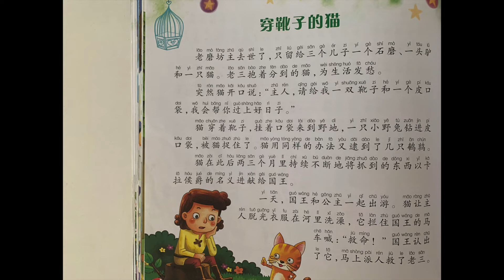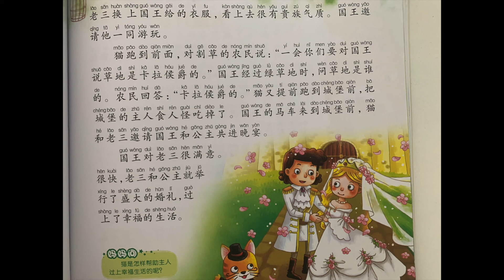穿靴子的猫 Puss in Boots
儿童童话小故事